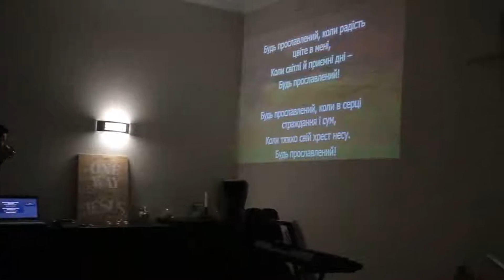Youth to Jesus осінь 2019